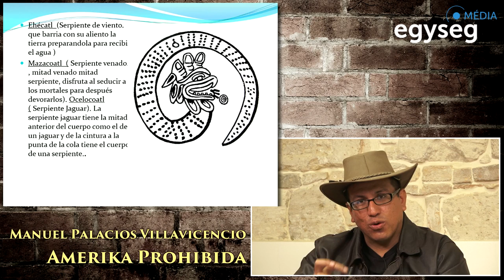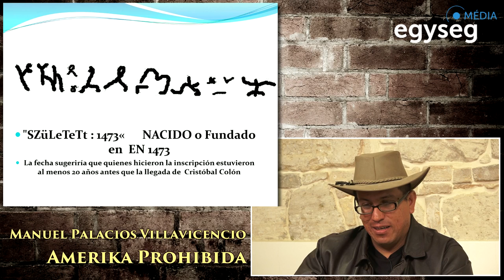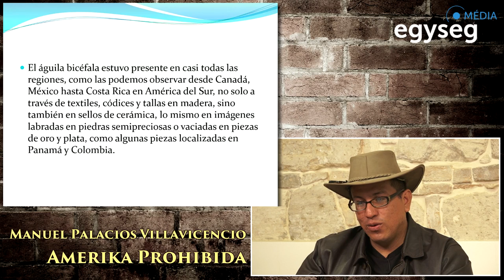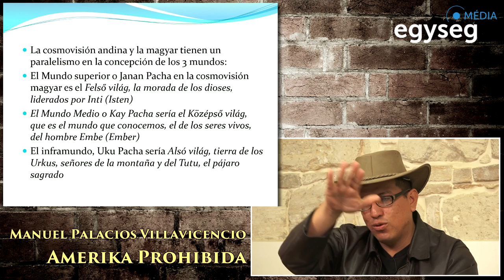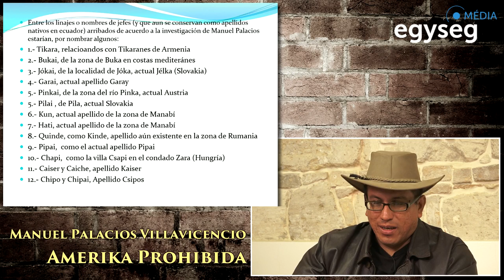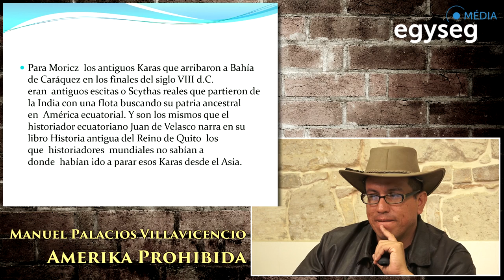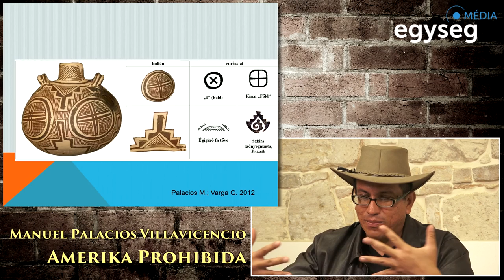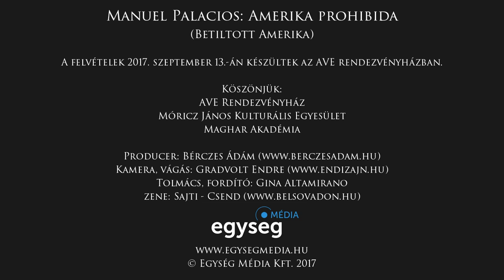Manuel Palacios - Amerika prohibida (magyar felirattal!)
Manuel Palacios: Amerika prohibida
(Betiltott Amerika)

A felirat a jobb alsó sarokban évő ikonra klikkelve érhető el.

A felvételek 2017. szeptember 13.-án készültek az AVE rendezvényházban.

Köszönjük:
AVE Rendezvényház
Móricz János Kulturális Egyesület
Maghar Akadémia